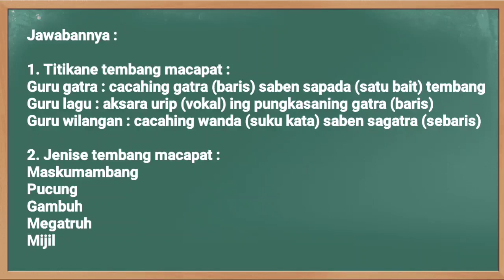Kunci Jawaban Jawa Pos TV Kelas 6 SD Rabu 29 September 2021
Soal dan Kunci Jawaban Guruku Jawa Pos TV Surabaya Hari Ini Kelas 6 SD Rabu 29 September 2021